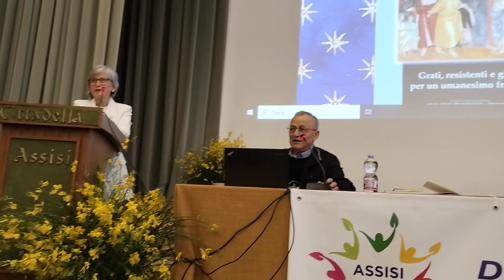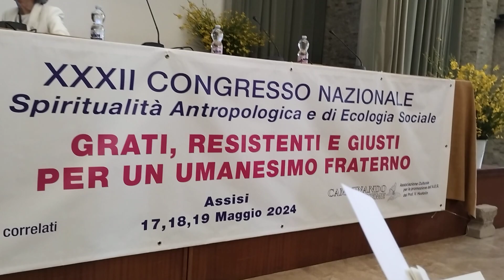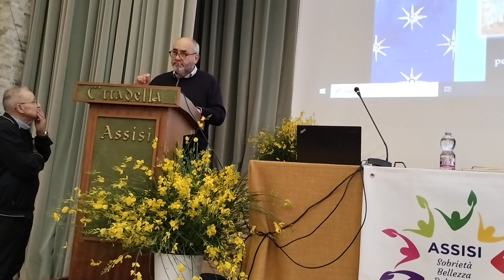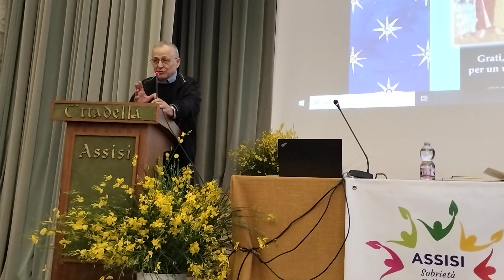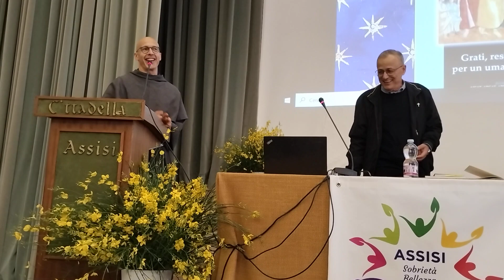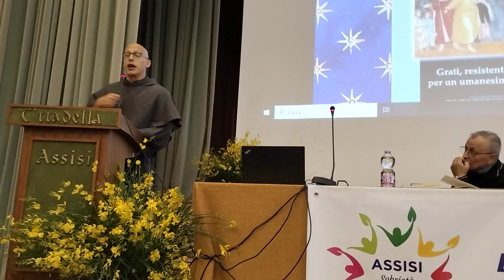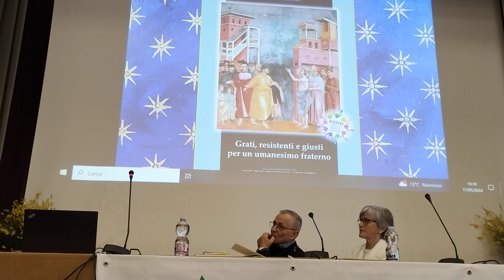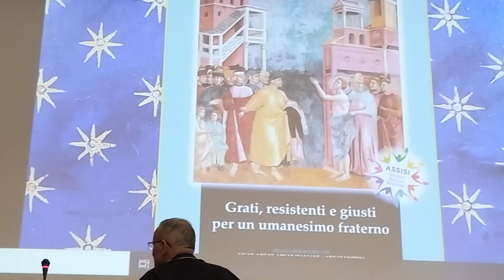1. apertura congresso Assisi 2024